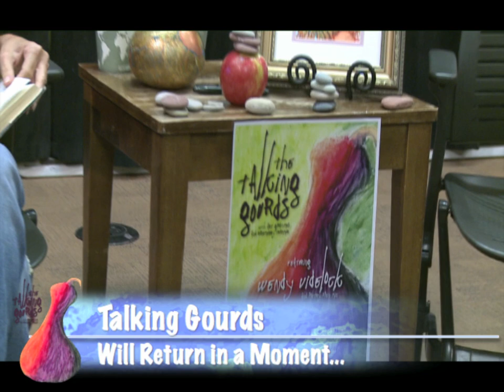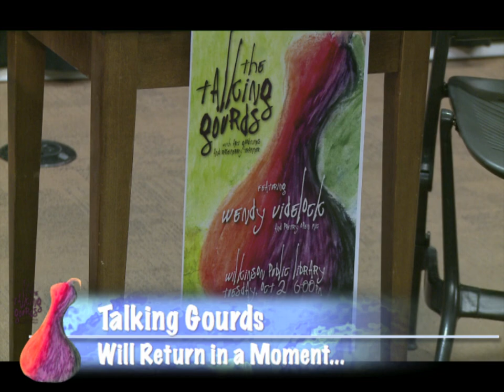Talking Gourds with Wendy Videlock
Listen to Wendy Videlock as she is interviewed by Art Goodtimes and Rosemerry Whatola Trommer about her work and her inspiration.  Following the interview, Wendy performs several pieces of poetry from her published works.